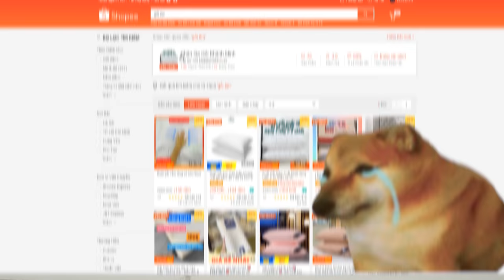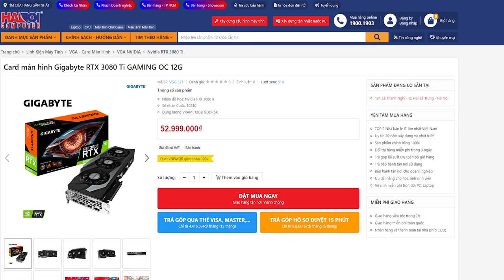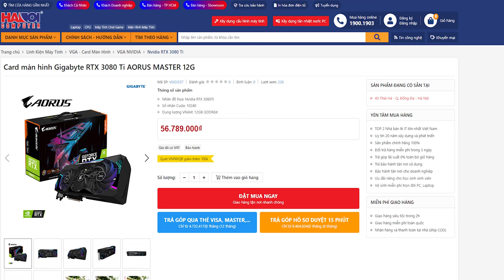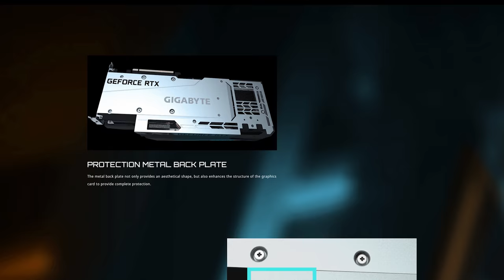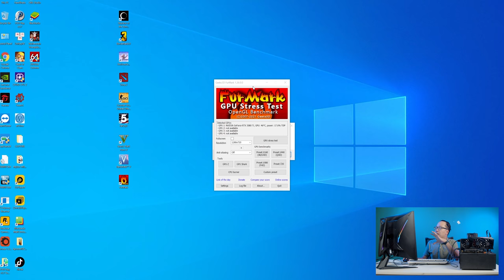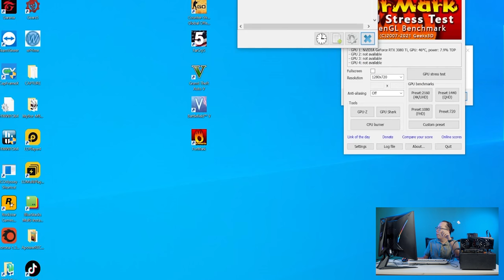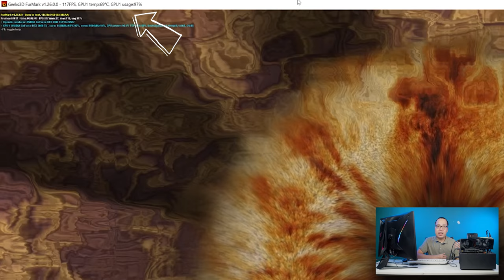Trên Tay TX 3090 "Pha Ke" Giá Chỉ Nửa Trăm Triệu!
RTX 3080Ti chính thức tiễn đưa RTX 3090 vào dĩ vãng khi hiệu năng Gaming gần như tương đương trong khi mức giá rẻ hơn tới vài chục triệu đồng. Nhưng trái với mức giá đề xuất của Nvidia thì RTX 3080Ti vẫn bị tăng giá vô tội vạ ( một phần ảnh hưởng bởi thị trường đào coin cũng như nguồn cung ), tuy nhiên xét về mặt tích cực thì đây vẫn là 1 mẫu card có thể coi là đáng mua cho Game Thủ.